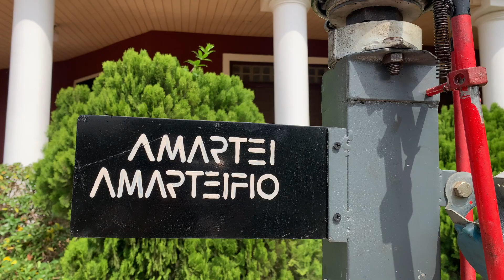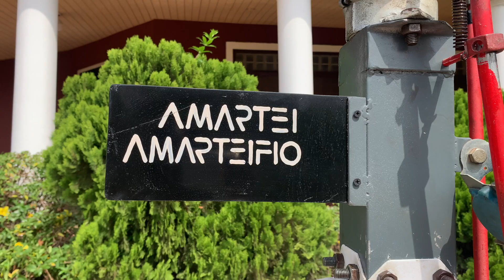HE BUILT A HELICOPTER FROM SCRATCH AT 18🇬🇭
Nii Amartei Amarteifio embarked on a journey to build his own ultra light helicopter from scratch when he was 18. After four years and five prototypes, he has come very close to taking off in Take-off, his helicopter.

He talks about his journey and how far he has come in the video. Enjoy the video!

Find him on Instagram

Remember that obra nye woara bo, life is how you make it.✌🏽💕